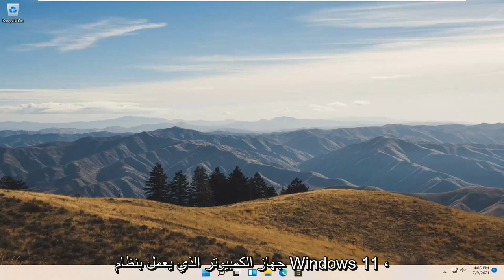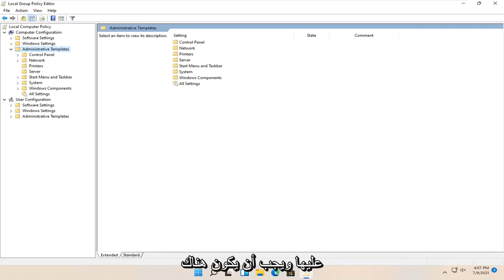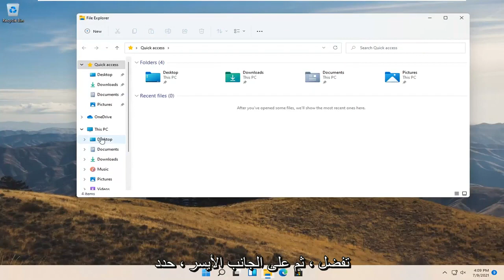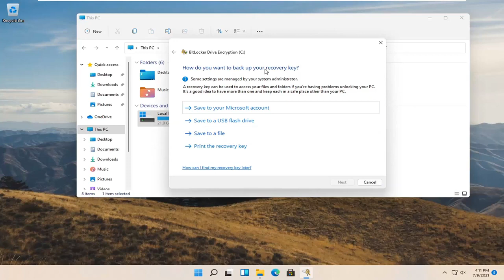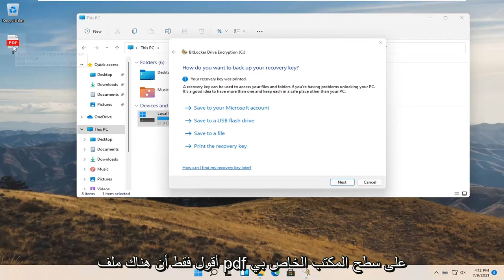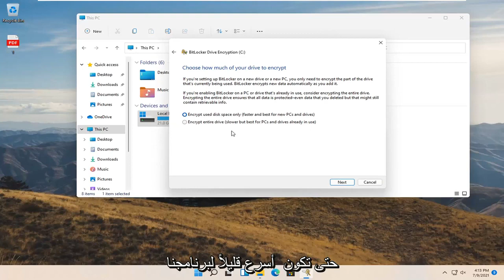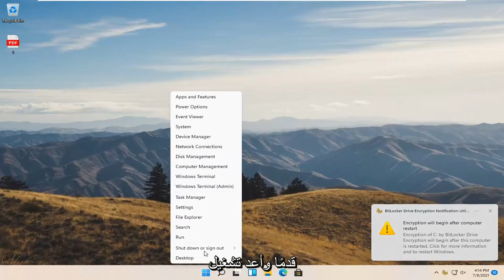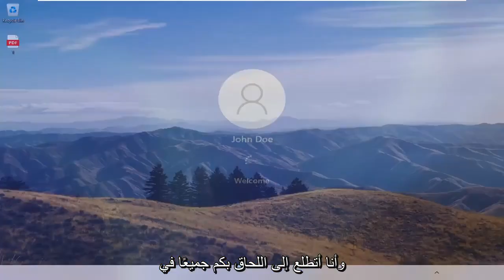كيفية تشغيل / تمكين BitLocker على Windows 11؟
كيفية إعداد Bitlocker على Windows 11 [دروس]

إذا كان لديك كمبيوتر محمول أو جهاز يخزن ملفات حساسة ، فاستخدم هذا الدليل لتمكين تشفير BitLocker وتكوينه لإضافة طبقة أمان إضافية على Windows 11.

BitLocker هي أداة مضمنة في Windows تتيح لك تشفير محرك أقراص ثابت بالكامل لتحسين الأمان. إليك كيفية إعداده.

المشكلات التي تم تناولها في هذا البرنامج التعليمي:
إعداد windows bitlocker 11
إعداد دبوس bitlocker
إعداد bitlocker مع الدليل النشط
دليل الإعداد النشط bitlocker
إعداد bitlocker
إعداد windows 11 bitlocker
إعداد سياسة مجموعة bitlocker
إعداد bitlocker gpo
كيفية إعداد bitlocker
إعداد bitlocker على نظام التشغيل windows 11
إعداد bitlocker على الدليل النشط
إعداد دبوس بدء التشغيل bitlocker
إعداد bitlocker windows 11 gpo
إعداد bitlocker مع دبوس